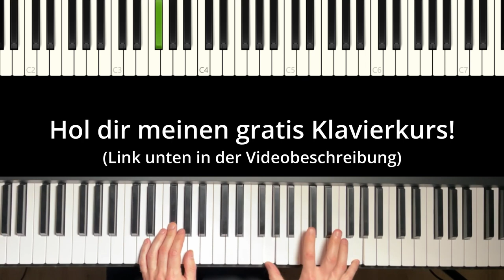Joshua Kadison - Jessie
Thomas